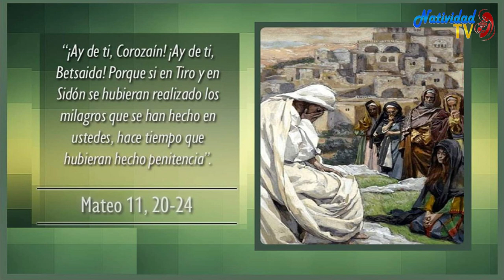EVANGELIO DE HOY | Pbro. Juan Carlos Gómez Yánez / Martes, 18/07/2023